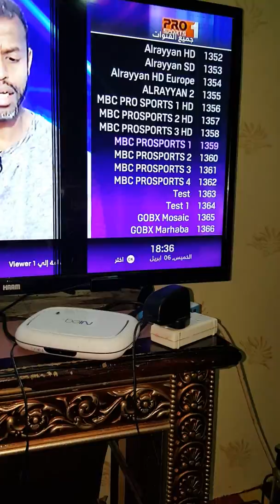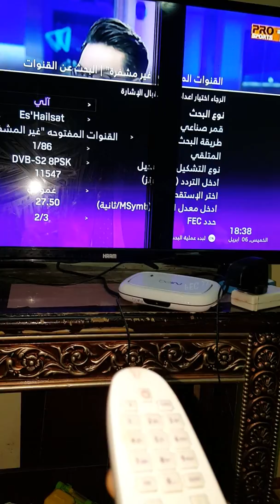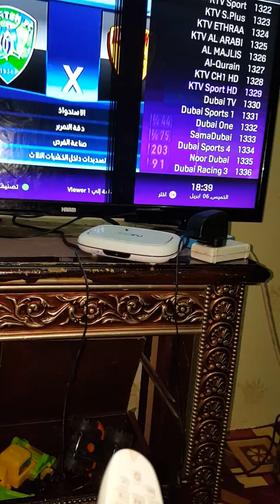mbcpro in bein reciever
Arabsat